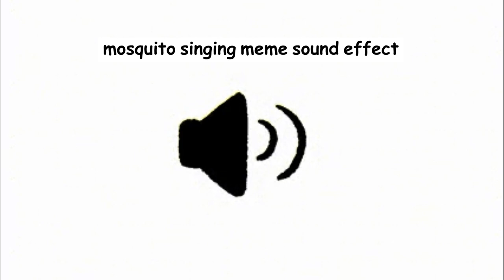mosquito singing meme sound effect